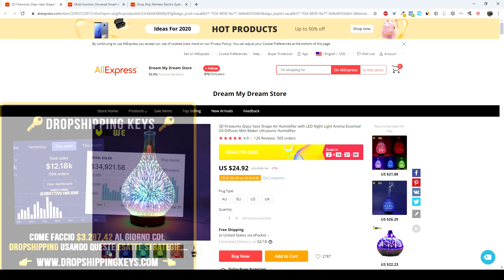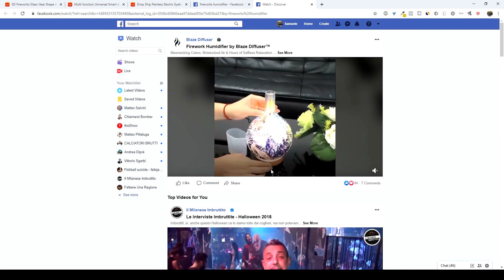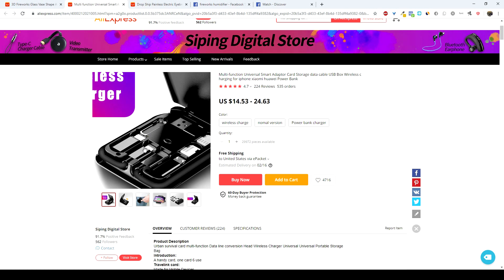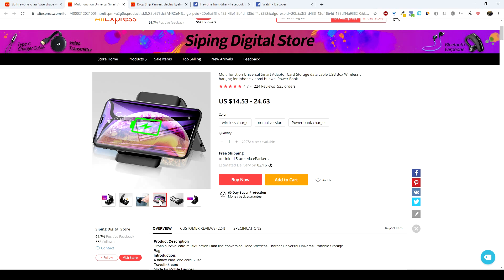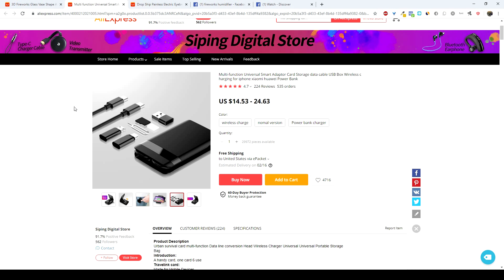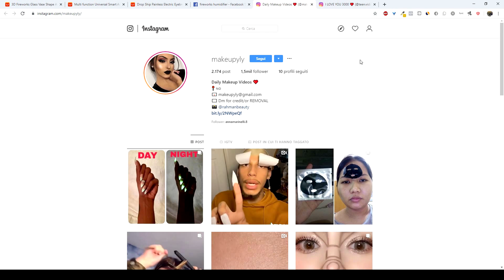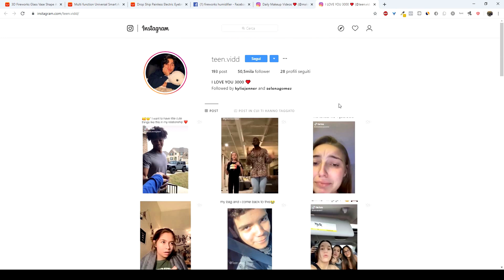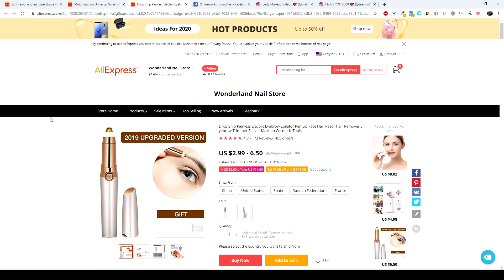VENDI QUESTI 3 PRODOTTI ADESSO! (AVVIA IL TUO STORE ADESSO) - DROPSHIPPING ITALIA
🔥 DROPSHIPPING KEYS - IL CORSO 🔥
120+ video step-by-step dove ti mostro le strategie che uso ogni giorno per portare traffico e vendite ai miei store 📈

👨‍💻 Oggi ti consiglio 3 prodotti che ho trovato recentemente con cui potresti avviare il tuo store proprio oggi se ancora hai dubbi o non sai cosa vendere